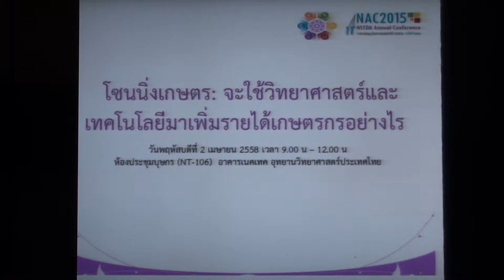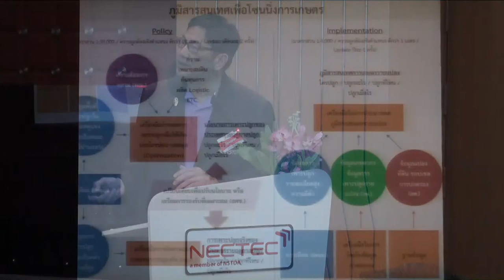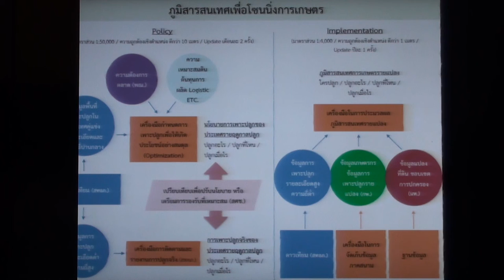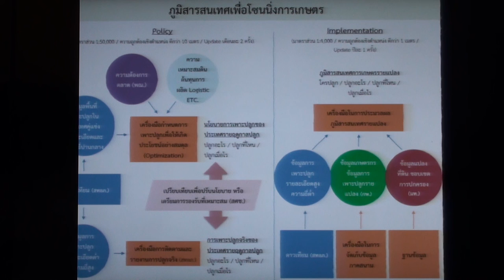โซนนิ่งเกษตร: จะใช้วิทยาศาสตร์และเทคโนโลยีมาเพิ่มรายได้เกษตรกรอย่างไร (7/9)